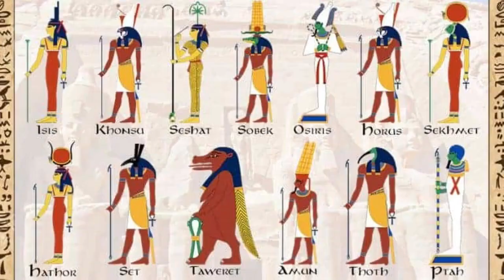Io: Zeus' affair with a Cow | Greek Mythology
Join me as I describe the story of Io, a princess and priestess to Hera who caught the attention of Zeus. When Hera learns about the affair, Zeus does the only thing he can think of...and turns the beautiful princess into a cow. -- Disclaimer: It is my belief that all material used on this video (except for my own commentary) falls within the fair use principles under Section 107 of the Copyright Act, which allows the unlicensed use of copyrighted materials for fair use purposes, such as commentary, criticism, teaching, and news reporting. I do not claim to own the rights to any of the art work used throughout this video. All credit must go to the talented artists. If I have not credited an artist, it is because I could not find an owner of the art.

 Images:
Argus Guarding Io Who Has Been Transformed into a White Heifer by Jacopo Amigoni (c.1682–1752), from Moor Park Heritage Foundation
River-God Euphrates, Greco-Roman mosaic from Zeugma C1st-2nd A.D., Gaziantep Museum of Archaeology
Io, wandering as a white cow by artist William Bottini